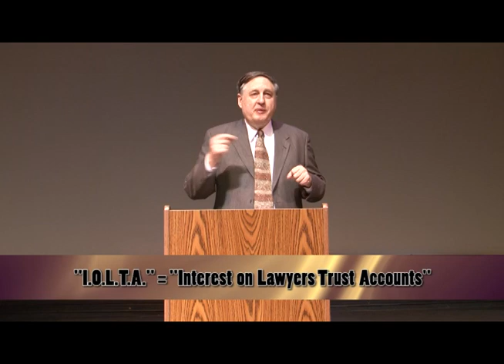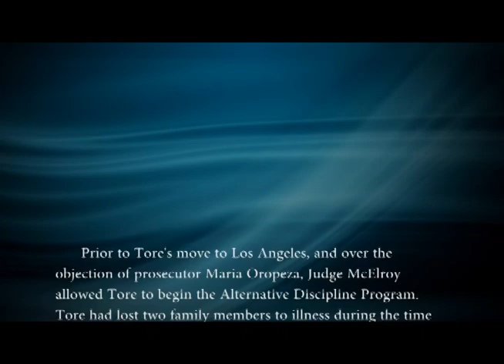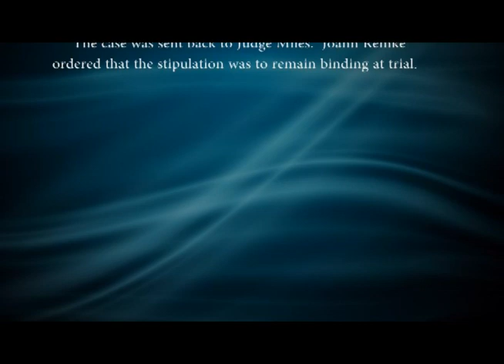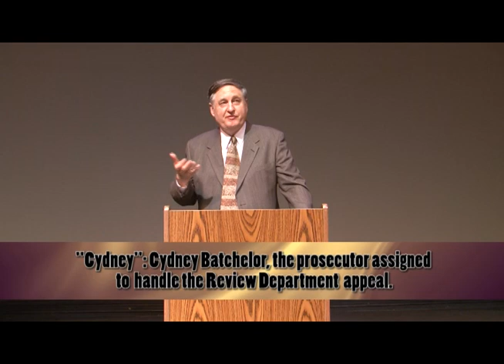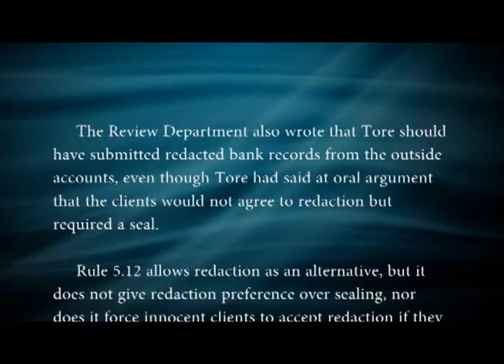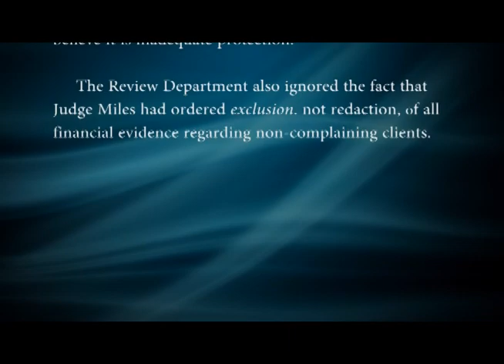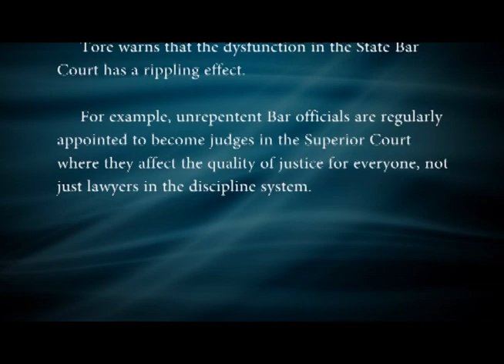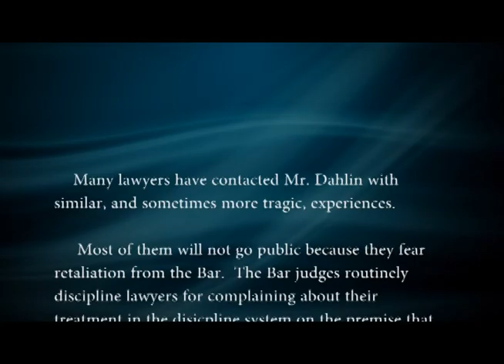Experience with California State Bar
Tore Dahlin discusses his personal experience with the California State Bar that inspired him to produce the award-winning documentary "Scandal of the State Bar" and start Californians for Attorney Regulation Reform,